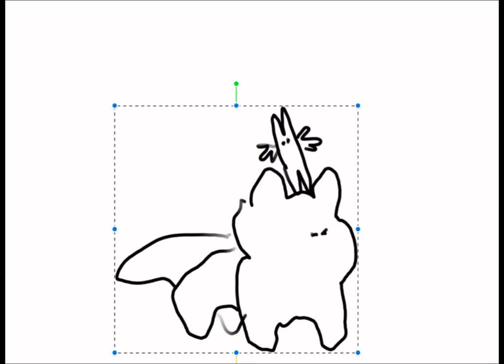Rivulet becomes god for 7 seconds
Also they walk on water

rainworld or something